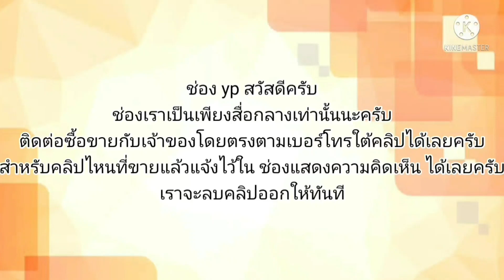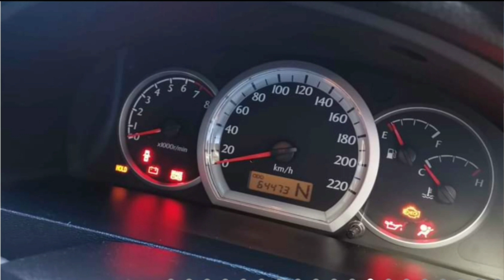59,000 บาทรถวิ่งน้อยมาก💥มีประกันชั้น 3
2003 Chevrolet Optra

฿59,000

OPTRA 1.6 ออโต้ วิ่งน้อยมาก
รถมือแรก ภาษีเต็ม65 มีประกันชั้น3
แอร์เย็น ช่วงล่างไม่ดัง แม็กใหม่ ยางปี17 ดอกหนาๆ ภายในสวยๆ
ขาย 59,000 ดูรถได้ที่ท่าน้ำนนท์